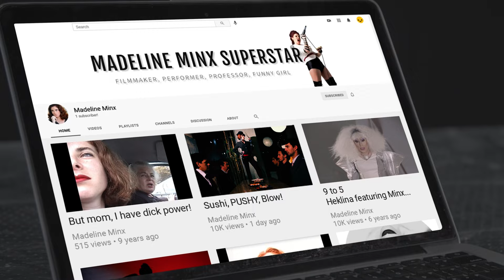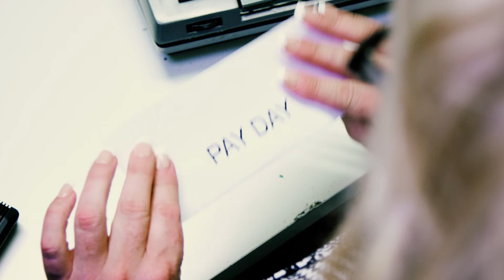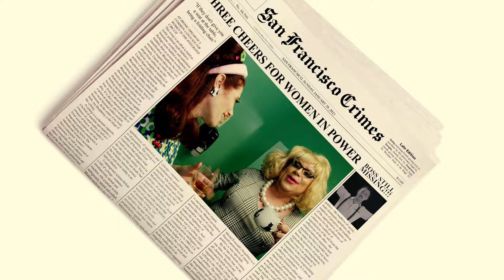Madeline Minx, SRGK, Heklina - Sushi Pushy Blow (Official Video)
After her boss low key sexually harasses her, Madeline Minx discovers her inner strength and the boss discovers a whole universe under her skirt. Co- starring drag icon Heklina.

Amazon Music

SUSHI PUSHY BLOW!

Noemi Zeigler (Madeline Minx), Sergey Karpukhin

Lead Editor
Noemi Zeigler

Co-Editor
Heather Tsang

STARRING
Noemi Zeigler as The Intern
Sergey Karpukhin as The Boss
HEKLINA as The H.R. Supervisor

CAST
Evan Bee, Cynthia Yuen, Khut Ugur, Enrike Flores as Yakuza
Wes Warfield as Body Double for The Boss on Rotating Table
Evan Bee as Body Double for The Boss on Leash in Silhouette

Associate Producer
Heather Tsang

Special Effects
Heather Tsang
Sergey Karpukhin
Noemi Zeigler

Graphics and Miniatures
Heather Tsang

Alex Khambir

Camera Operator
Luke DePalatis
Alexey Speransky

Lighting, Audio playback, and Production Assistant
Saba Wind
Alexey Speransky

Choreography
Marcos Vedoveto

Production Design
Marcos Vedoveto
Sergey Karpukhin

Music
Noemi Zeigler
Sergey Karpukhin

Props Assistant
Elizabeth Adamson

Makeup & Hair
Athena Polia
Griselda Tapia

Pre-Production Wardrobe Assistant
Amy Nguyen
Oscar Olguin

2nd Unit Ozumo Restaurant

Director Wes Warfield
Location Evan Bee
Cinematographer Anthony Davis
Assistant Director Tamara Turner
Production assistants Enrike Flores, Kimbert Tan, Jenna Marie Donatelli
Makeup Briana del Giorno
Hair Vanessa Aguirre
BTS Camera Liz Payne

2nd Unit Mr. S Leather & Studio

Directors Wes Warfield, Damien Hernandez
Bondage Consultant Josh
Director of Photography Devon Taaffe
CAMERA Geoff Taylor, Brian Woods
ASSISTANT CAMERA Tamara Turner

Other Crew
Thank you AAU students of Adam Patch's music video class

Special Thanks
Madame S. Leather, ADS Hats, Michael Safai, Modern Indulgence Salon, Evan Bee, Ben Lam, Lynette White, MAC Cosmetics, Thomas Logoreci

A Noemi Zeigler | Pushy Production